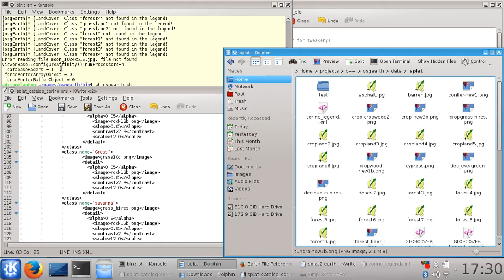Osgearth in Flightgear mode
Corine raster test. Fractal texture shaders need work.